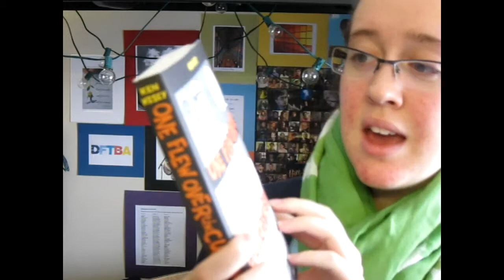MANKAN (and varied other tidbits)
So... BOOKS!

Salvage the Bones by Jesmyn Ward
The Leftovers by Tom Perrotta
Stories ed. by Neil Gaiman and Al Sarrantonio
The Catcher in the Rye by JD Salinger

Love you girls!